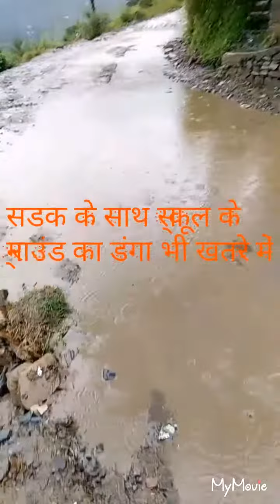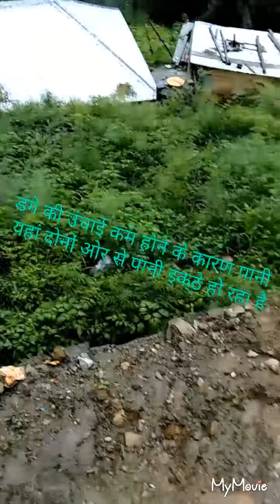बरसात न हो ऐसी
पानी पानी हो गया